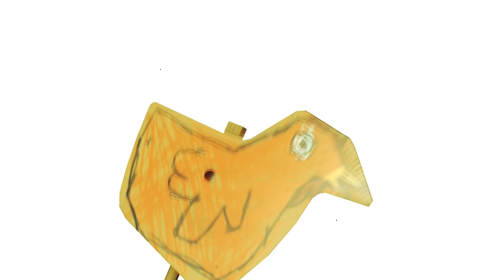Dying Light 2 - Ciekawostki #4 - Star Wars, polski akcent i kosmiczny kurczak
Siema, w tym odcinku pokażę Wam 5 Easter Egg'ów w Dying Light 2.

Muzyka w tle:
Dying Light 2 - New Beginnings